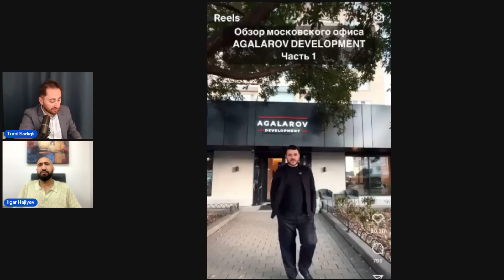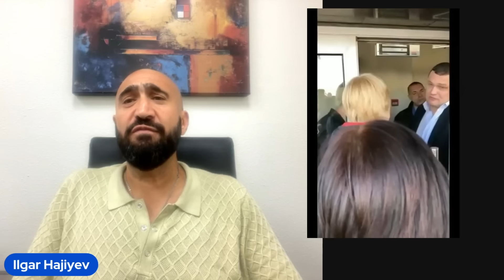Emin Ağalarov Leylaya yenidən ərə gəldi. İlqar Hacıyevin binasına basqın